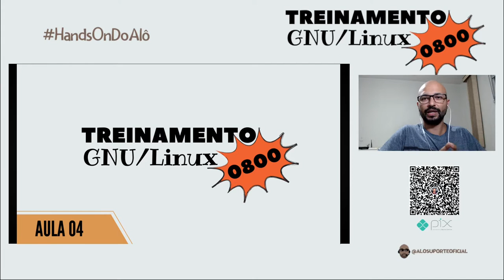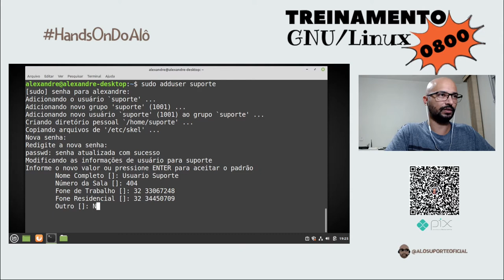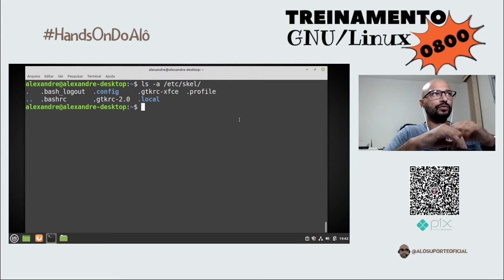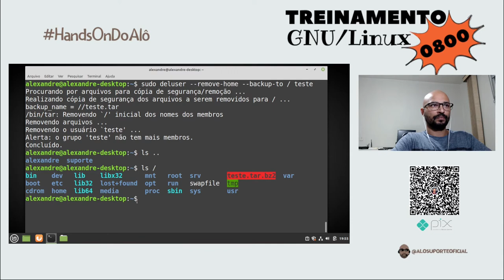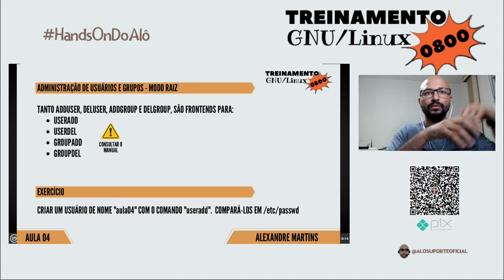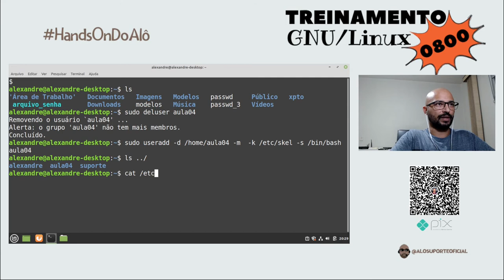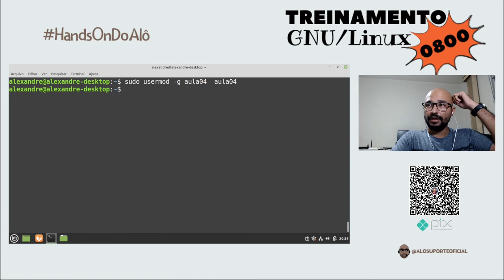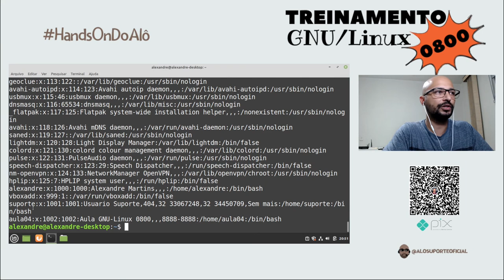GNU/Linux 0800 - Aula 04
Nesta aula, aprendemos a gerenciar os usuários e grupos em nosso sistema. Utilizamos alguns comandos como adduser, usermod, passwd, chfn, addgroup, userdel... Além disso, conhecemos alguns arquivos relacionados, como o /etc/passwd, /etc/shadow, /etc/adduser.conf.

Se oriente

00:00 Introdução
02:05 Comando adduser
07:00 Arquivo /etc/passwd
10:37 Arquivo /etc/shadow
11:16 Arquivo /etc/group
12:51 Diretório /etc/skel
15:35 Comando su
18:12 Comando deluser
21:10 Comando addgroup
22:44 Comando groups
23:28 Comando id
23:40 Comando delgroup
25:45 Exercícios
33:50 Comando usermod
42:03 su x sudo
43:40 Comando chfn
45:35 Encerramento